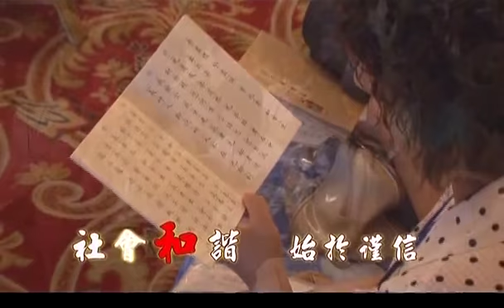SekaXing@论坛：夫妻战争十年间－2009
2009年7月21日
唐山溧南全国企业家及个人士分享交流论坛